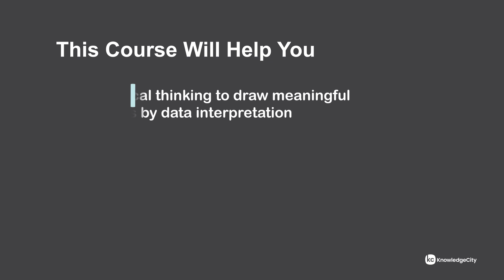Analytical Thinking in Business - Introduction | Knowledgecity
In the fast-paced and competitive world of business, success hinges on the ability to tackle complex problems with a determined mindset and a strategic approach. Whether it's optimizing operations, identifying growth opportunities, or addressing customer needs, the challenges faced in the workplace demand a sharp understanding and proficient problem-solving skills. By equipping yourself with the necessary knowledge and skills, you gain a distinct advantage in navigating through these obstacles and finding effective solutions.

In this course on Analytical Thinking in Business, you will learn how to draw meaningful conclusions from data and strategically apply them to make well-informed decisions. You will learn how to use analytical reasoning to navigate challenges, spot trends, understand employee needs, and adapt to change. By the end of this course, you will have a solid understanding of how to identify problems, avoid misguided conclusions, and prioritize tasks effectively.